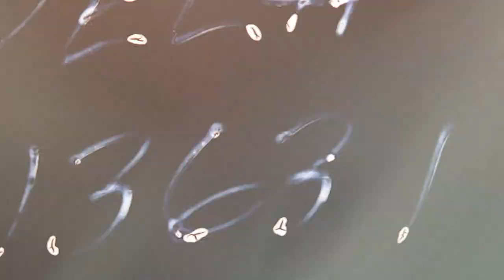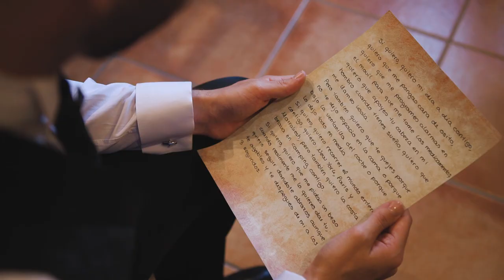VÍDEO BODA CASTELL DE PERALADA: Teaser Oriol & Yaiza. 2022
Wedding planner: @petalosdebodawp
Maquillaje y peinado: @dulcewedding
Espacio: @castelldeperalada
Floristeria iglesia: @flors_caterina
Floristeria banquete: @flors_de_vici
Coro rociero: @cororocieroderubi
Vestido novia: @franc_sarabia
Zapatos novia: @pronovias
Fotomatón: @fotomatonlowcost